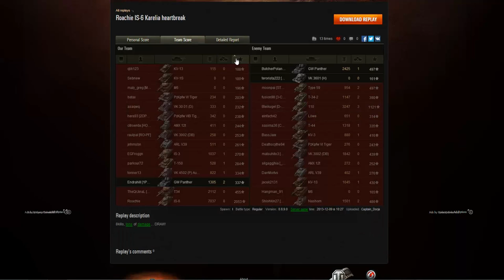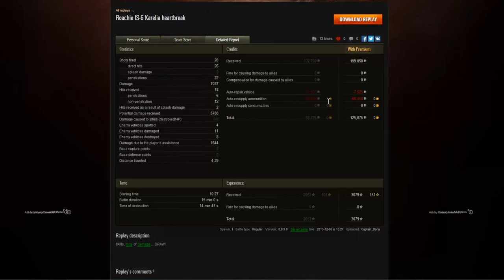World of Tanks | RC 2nd Place - IS-6 - 7k Damage & 8 Kills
It is finally time to present the winner of the 2nd prize in our 1k subscriber replay competition. The aim was to score the highest possible amount of base XP - And hell, Roachiein his IS-6 did just that!

System Specs:
CPU: Intel Core i7-3630QM
GPU: NvidiaGeForce GTX 675MX / 4GB GDDR5
Resolution: 1920x1080
Memory: 16GB